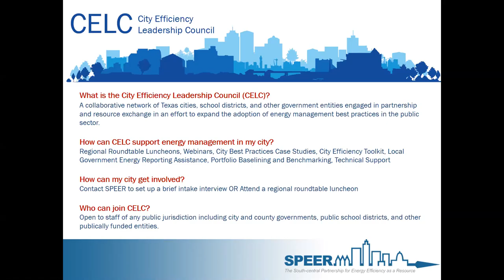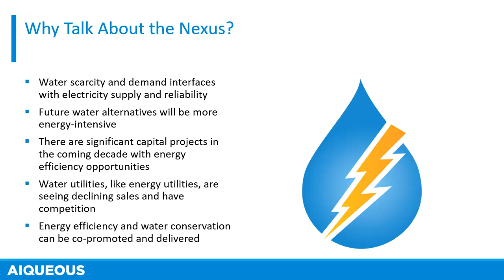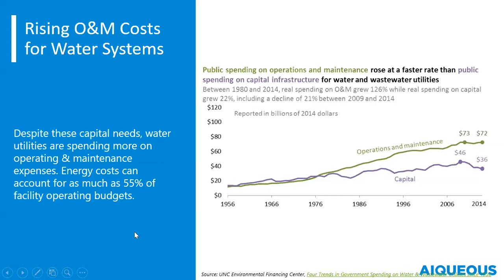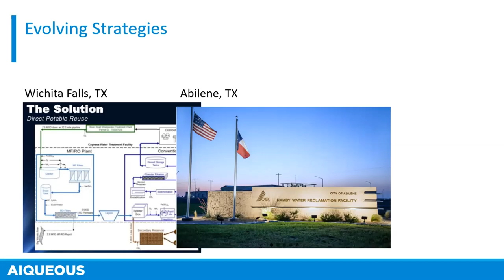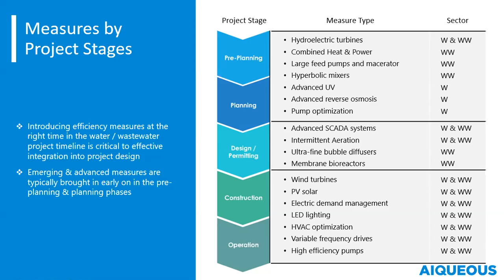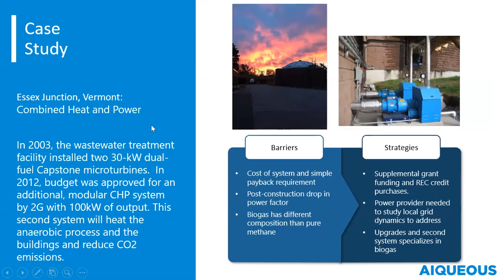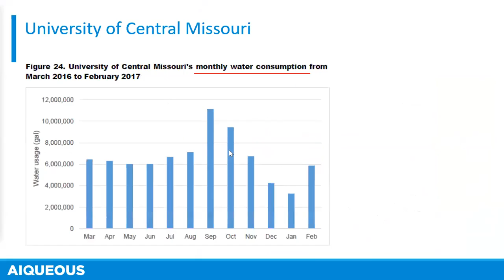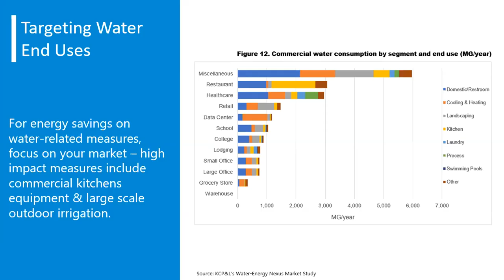Water + Energy Nexus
Energy costs can account for as much as 55% of water and wastewater facility operating budgets. Total energy requirements for water sourcing, treatment, & distribution can range from 1,000 kWh to 2,500 kWh per million gallons. Wastewater treatment can be more energy-intensive (as much as 3,000 kWh per MG) depending on treatment standards.

Our October webinar is a discussion of the Energy-Water Nexus, the recognition that energy and water use and systems are linked together and so too are energy and water efficiency and management.

Join us for a conversation with Jonathan Kleinman, CEO of Aiqueous about the intersection of water conservation and energy management, highlighting the energy savings potential of water management improvements.

Speaker: Jonathan Kleinman, Co-Founder and CEO Aiqueous

Check out this conversation with water conservation expert Jonathan Kleinman of Aiqueous about the intersection of water conservation and energy management, highlighting the energy savings potential of water management improvements.